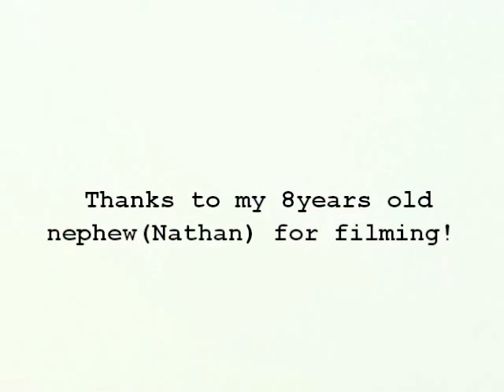OOTD Summer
Hello Sweets!
                        Another Outfit Of The Day (OOTD) video. This time it is for Summer. A casual Dress in the form of a shirt (Shirt Dress). The length is convenient for the scorching summer heat. It can be worn with lace up shoes for a run about (doing errands) or with wedges as I did for a more put together look.
Outfit:
-Shirt Dress; dd's Discount
-White shoes; Converse
-Crossbag; Betsey Johnson
-Wedged Shoes; 99 Cents Only Stores

Locked Up - Adrian Paul feat. Jenny Mayhem [Rewind Remix Release]

What I Used To Film:
Nikon Coolpix L22: 12.0 Megapixels, 3.6 x zoom